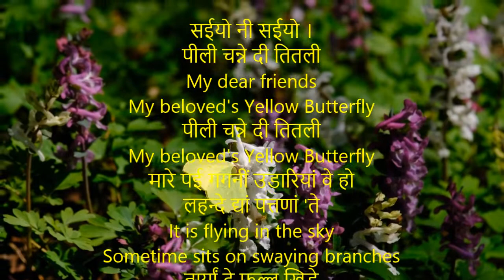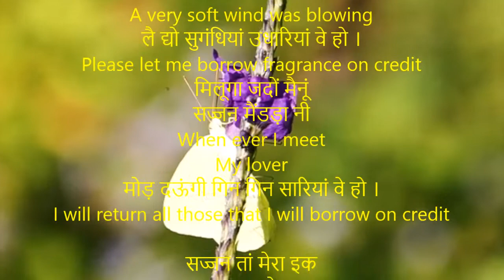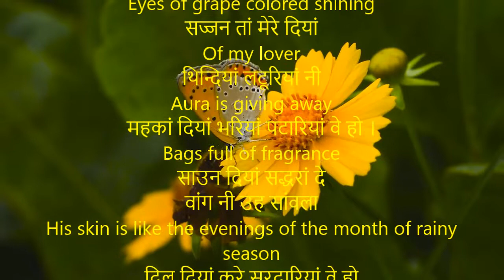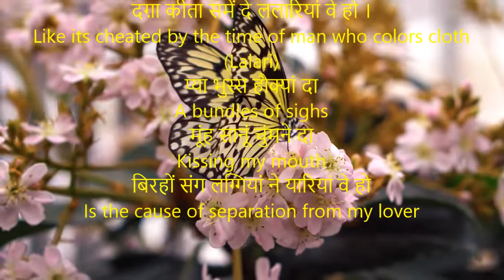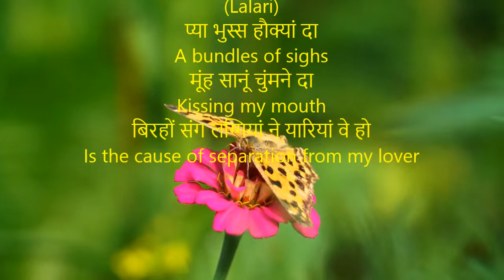Sayiyon ni Sayiyon | सईयो नी सईयो | Shiv Kumar Batalvi | Sayiyon ni Sayiyon W/English Translation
सईयो नी सईयो ।
पीली चन्ने दी तितली
My dear friends
My beloved Yellow Butterfly
मारे पई गगनीं उडारियां वे हो
लहन्दे द्यां पत्तणां 'ते
It is flying in the sky
Sometime sits on swaying branches
तार्यां दे फुल्ल खिड़े
सर्हों दियां होन ज्युं क्यारियां वे हो ।
As if the flowers of stars have bloomed
As if these are rows of Mustard green yellow flowers

अद्धी रातीं चाननी दी
कच्चड़ी जेही बौली उत्ते
In the middle of night in faded moon light
न्हाउन पईआं फम्बियां कुआरियां वे हो ।
As if these virgins are taking baths

दूर किते पिंड दे नी
Some far away village
मैरे च टटीर्हियां
रोन पईआं करमां नूं मारियां वे हो ।
I was listening some noise
These unfortunate ones were crying

सईयो नी सईओ
भिन्नी पौन वगेंदड़ी तों
Dear friend
A very soft wind was blowing
लै द्यो सुगंधियां उधारियां वे हो ।
Please let me borrow fragrance on credit
मिलूगा जदों मैनूं
सज्जन मैंडड़ा नी
When ever I meet
My lover
मोड़ दऊंगी गिन गिन सारियां वे हो ।
I will return all those that I will borrow on credit

सज्जन तां मेरा इक
घुट्ट क्युरड़े दा
I have one lover
He is a swallow of bitter thing
अक्खियां अंगूरी लोहड़े मारियां वे हो
Eyes of grape colored shining
सज्जन तां मेरे दियां
Of my lover
थिन्दियां लटूरियां नी

महकां दियां भरियां पटारियां वे हो ।
They are giving away
Bags full of fragrance

साउन दियां सद्धरां दे
वांग नी उह सांवला
His skin is like the evenings of the month of rainy season
दिल दियां करे सरदारियां वे हो
He wants be the leader of heart
आतशी गुलाब लक्खां
Millions of petals of Rose
शामां गुलनारियां नी
In the vening looking like Pomegranate flowers
असां उहदे मुक्खड़े तों वारियां वे हो ।
I bestowed on her face

सईयो नी सईओ
O my friends
ना नी पुच्छो असां ओस बाझों
Please don’t ask without him
किवें नी इह उमरां गुज़ारियां वे हो
I have spent my life so far
असीं ओस बाझों सईओ
Because of him
अग्ग च नहातियां हां
I showered in fire
फक्कियां ने मघियां अंगारियां वे हो ।
And Swallowed sparks from the month of Jan/Feb

And because of him
ख़ाक कर छड्डियां ने
Have ruined
दिले दियां उच्चियां अटारियां वे हो
All that heart can achieve
योस बाझों फिट्ट गिऐ
रंग साडे रूप दा नी
Without him, faded away my beautiful face
दग़ा कीता समें दे ललारियां वे हो ।
Time has really cheated me

प्या भुस्स हौक्यां दा
A bundles of sighs
मूंह सानूं चुंमने दा
Kissing my mouth
बिरहों संग लग्गियां ने यारियां वे हो
Is the cause of separation from my lover
सईयो नी सईयो ।

Loona. His poetical works are Peeran Da Paraga (1960), Lajwanti (1961), Aate Dian Chirian (1962), Mainu Vida Karo (1963), Birha Toon Sultan (1964, a selection), Dardmandan Deean Aaheen (1964), Loonan (1965), Main Te Main (1970), and Aarti (1971). Punjabi Ghazlan Shiv Kumar Batalvi , Punjabi Geet Shiv Kumar Batalvi ,Punjabi Poems Shiv Kumar Batalvi , Shiv Kumar Batalvi Whatsapp Status , Punjabi Poetry , Punjabi Shayari Shiv Kumar Batalvi , Latest Poetry , Latest Poems 2021 , shiv kumar batalvi songs,shiv kumar batalvi poetry,shiv kumar batalvi shayari,shiv kumar batalvi interview,shiv kumar batalvi status,shiv kumar batalvi all songs,shiv kumar batalvi all sad song,shiv kumar batalvi all poems,about shiv kumar batalvi,shiv kumar batalvi best songs,shiv kumar batalvi cover,shiv kumar batalvi collection,shiv kumar batalvi de geet,shiv kumar batalvi di kavita,shiv kumar batalvi ghazals,shiv kumar batalvi geet,shiv kumar batalvi bio,shiv kumar batalvi history in punjabi,poetry shiv kumar batalvi,poet shiv kumar batalvi,shiv kumar batalvi kavita,shiv kumar batalvi kavita in punjabi,shiv kumar batalvi old song,shiv kumar batalvi poems,shiv kumar batalvi punjabi,shiv kumar batalvi poetry status,writer shiv kumar batalvi,shiv kumar batalvi sad songs, English translation for aaj phir dil gareeb de Translation of Shiv Kumar batalvi poems